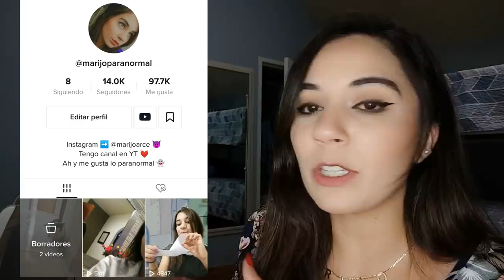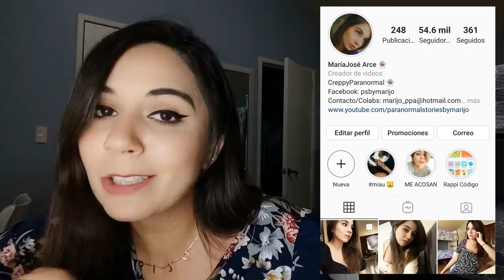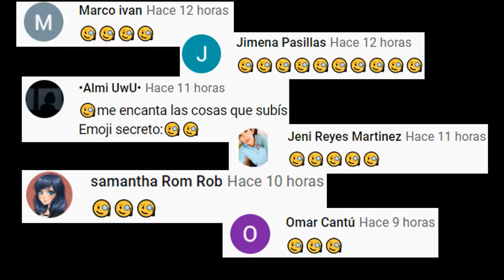RECONOCES A ESTA ENTIDAD? 😳 DESPUÉS DE VER ESTO, QUERRÁS REVISAR ABAJO DE TU CAMA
Los quiero :)!